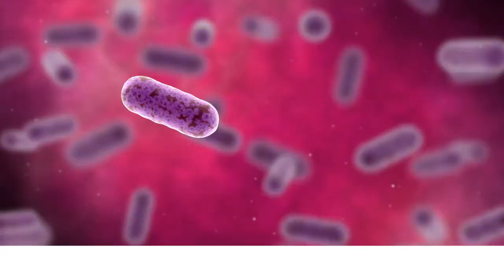Biggest Epidermoid Cysts! What Are Cysts, Bumps and Dilated Pores of Winer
😄 Extractor Kit
💉 Tonsil Stone Removal Kit

Dr Sandra Lee Style Extractor Kit

We are not doctors.  Take no advice from us at all!